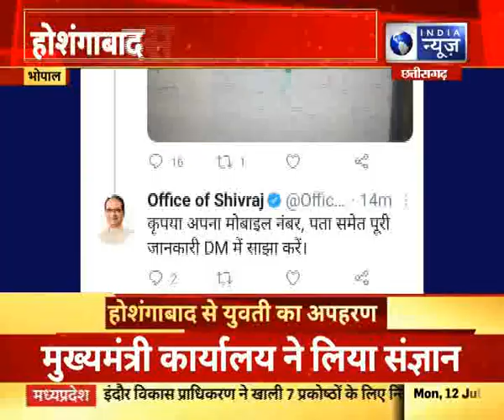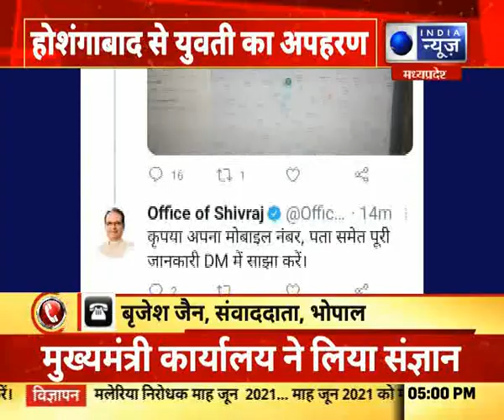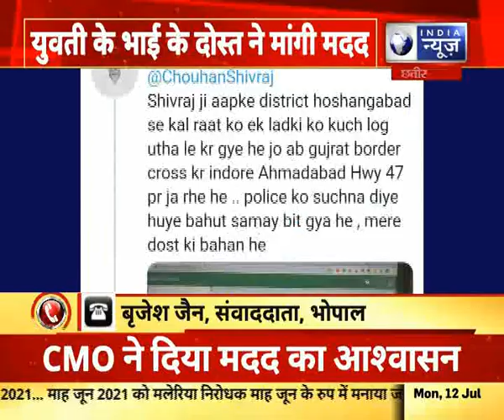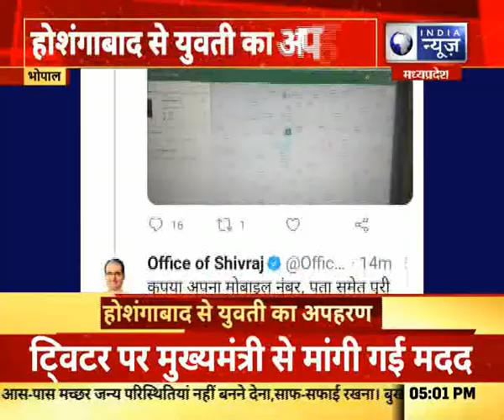MP के होशंगाबाद से युवती का अपहरण, मुख्यमंत्री कार्यालय ने लिया संज्ञान